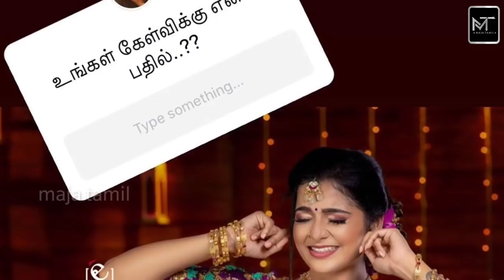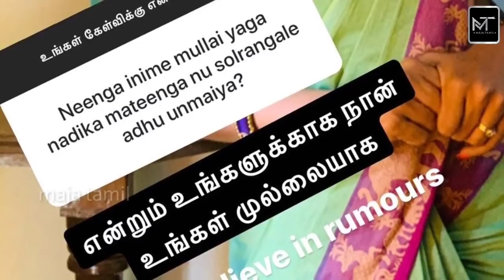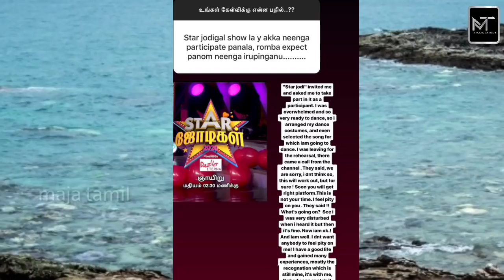Q&A session of vj chitra | Onam wish | kumaran | hema| pandian stores | maja tamil